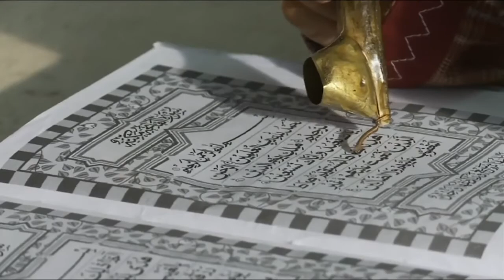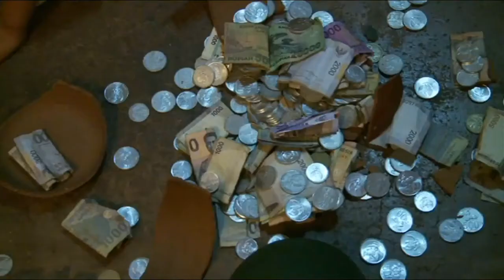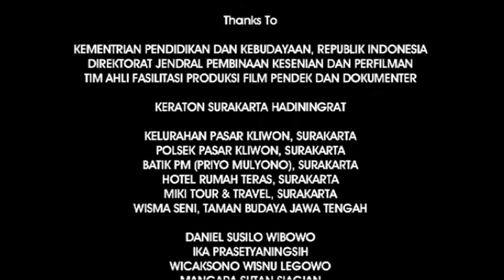Short Film "LUNGO"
A Story about a boy living only with his father. He works after studying from school to save money so that some
day he could use it to look after his mother

Created by : Ejarandor Community
Produced by : Indonesia's Ministry of Education and Culture